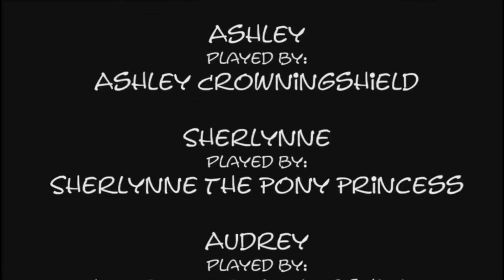Simon's Lie???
Simon Makes a Mess and  Tells A Lie To Nathan